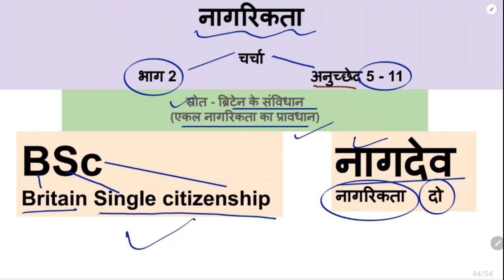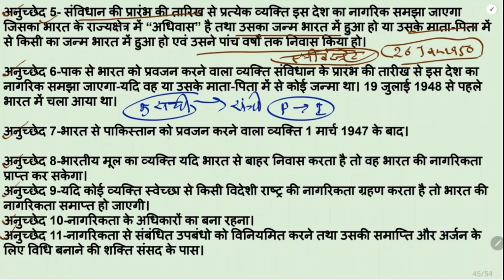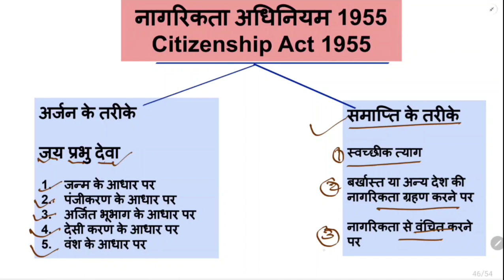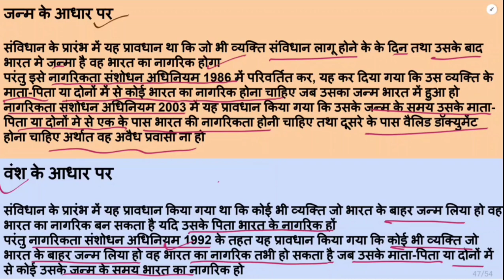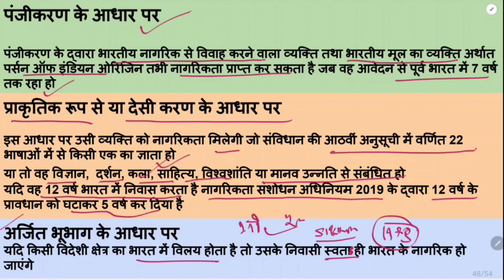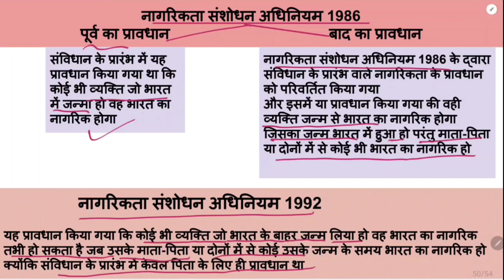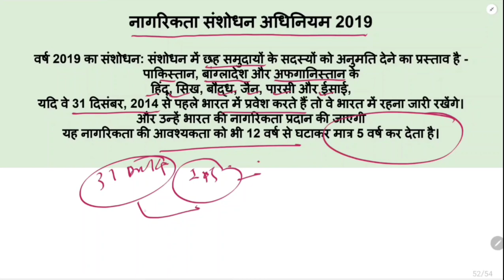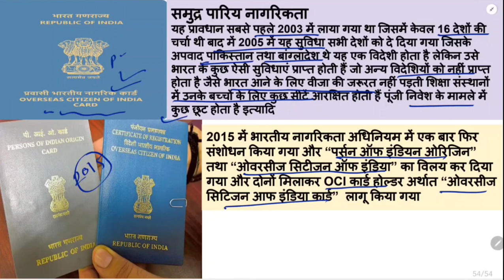नागरिकता || Citizenship || भारतीय नागरिकता तथा नागरिकता संबंधी संशोधन || Lecture 6 || Vansh Raj